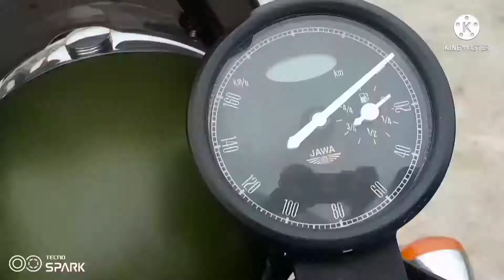How To.My New Bike Dosto💞💞💞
119 Cool Quotes for your WhatsApp Stat

Ankit Singh Vlog

Just update your status on What's app

1. What is WhatsApp Status?

Let us first check on what this is all about.

Whatsapp itself states:

“Status allows you to share text, photo, video and GIF updates that disappear after 24 hours. In order to send and receive status for whatsapp updates to and from your contacts, you and your contacts must have each other’s phone numbers saved in your phones’ address books.”

Basically, Whatsapp status lets you share a message with your contacts for the next 24 hours. You can do as many Whatsapp status update you want.

Play Video

This updates on Whatsapp are inspired by Snapchat and Instagram stories.

Speaking of Instagram, here’s a good piece where you can find to add to your WANDERLUST and FRIENDSHIP photos.

2. WhatsApp Status Videos Download

When you come across a beautiful status or a wonderful photo and you wish to download it, here’s a short video on how. You can follow these easy steps for Android and collect all latest Whatsapp status video download.

However, sad to say, that iPhone users do not have this option. Although you can download a Status Saver App to be able to download a status for Whatsapp.

We hope this helps if you want to download Whatsapp status video..

3. Love Status for your Whatsapp

How about sharing awesome WhatsApp status love quotes  and something romantic thoughts? Show your status online the whole the day. Here we list the best quotes expressing love and romance.

You have no idea how fast my heart beats when I see you.

I won’t give up on you… so please don’t give up on me.

True love does not have a happy ending, because true love doesn’t end.

I don’t want to be your number one, I want to be your only one.

We do not remember days, we remember moments.

Love when you’re ready, not when you are alone.

You never love someone because they’re beautiful, they are beautiful because you love them.

Ankit Singh Vlog